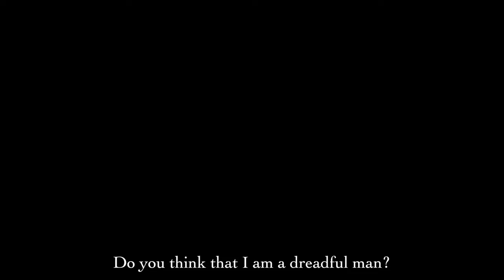Berserk (2016) AMV - Demise Of The Ritual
Bringing the first episode of Berserk 2016 the justice it deserves. Made for Berserk fans, by a Berserk fan.

Footage: Berserk (2016), Golden Age Arc III: Descent, Berserk (1997)

Music: Demise Of The Ritual ~Fight With Colossus~ - Kow Otani